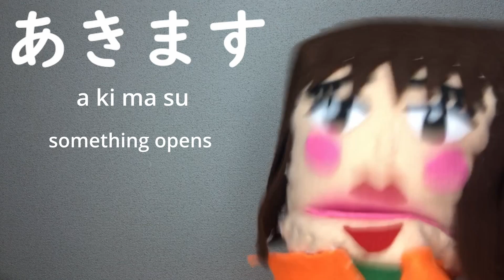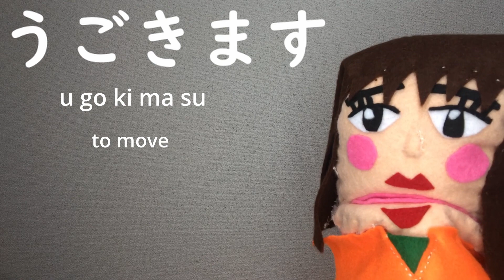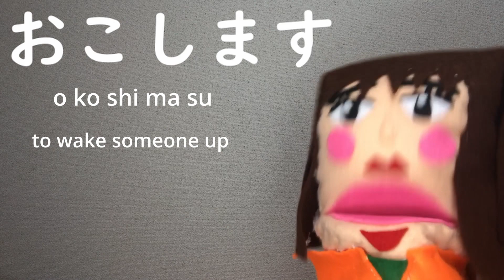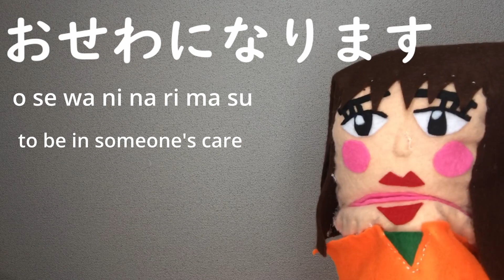JLPT N4 20 verbs (MUST-KNOW)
Hi everyone! Here is a video of JLPT N4 level verbs!
There more to go so please make sure you memorize all the verbs you watched in the video clip so you can be ready for the next one!